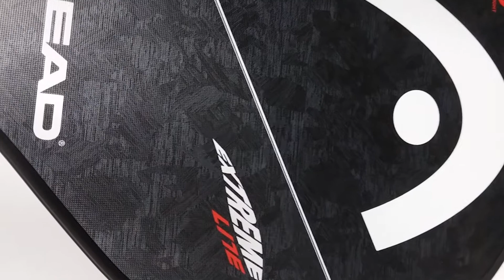HEAD Extreme Lite Pickleball Paddle 2019 w/FREE Shipping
check it out here before you buy it with FREE EXPEDITED SHIPPING.  A brand new model from HEAD in a super light weight and two color options.